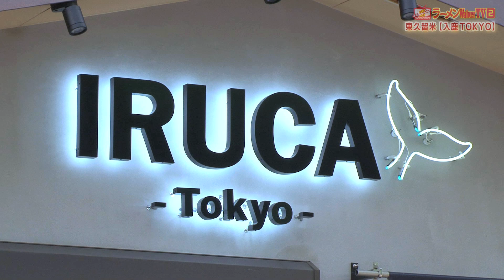#241『入鹿 TOKYO』（9月26日（木）11時〜初回放送）予告編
#241 『入鹿 TOKYO』の初回放送は9月26日（木）11時00分〜11時20分！
（初回放送後、リピート放送多数あり）

MCはお馴染みのサニーデイ・サービス 田中貴さん！

スペシャルゲストは約1年半ぶりの登場！
乃木坂46を卒業したばかりの伊藤かりんちゃん！

そして我らが百麺人でフードジャーナリストのはんつ遠藤さん！

CS放送フジテレビ オンエアー情報（リピート放送多数あり）